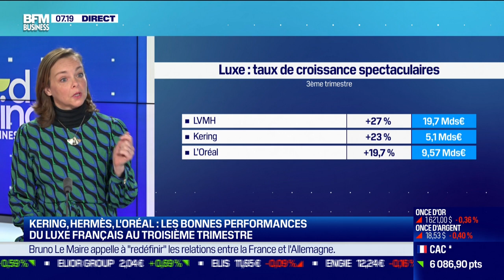Joëlle de Montgolfier (Bain & Company) : Les bonnes performances du luxe français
Ce vendredi 21 octobre, Joëlle De montgolfier, directrice du pôle luxe chez Bain & Company, a abordé le grand succès et la croissance exponentielle du secteur du luxe en France, dans l'émission Good Morning Business, présentée par Laure Closier et Christophe Jakubyszyn. Good Morning Business est à voir ou écouter du lundi au vendredi sur BFM Business.